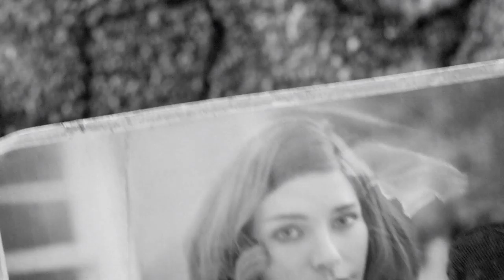【PC版】"世紀末な楽園" フォールアウト4実況#1【日本語字幕】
こんな主人公で大丈夫か？　全世界待望シリーズ最新作フォールアウト4をPC版で初見プレイしていきます！
国内では12/17に発売予定ですが、PC版は既にプレイ出来ます。ただし日本語字幕、音声は12/17にならないと配信されないで、UI日本語化と意訳、機械語混じりの日本語化を用いて国内版発売日までプレイしてきます(´ε｀ )